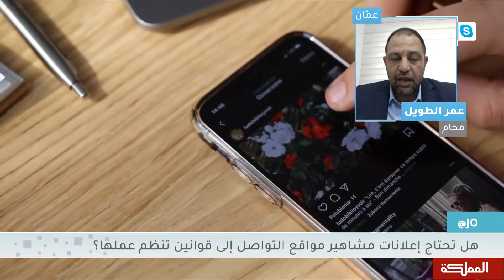هل تحتاج إعلانات مشاهير مواقع التواصل إلى قوانين تنظم عملها؟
المحامي عمر الطويل